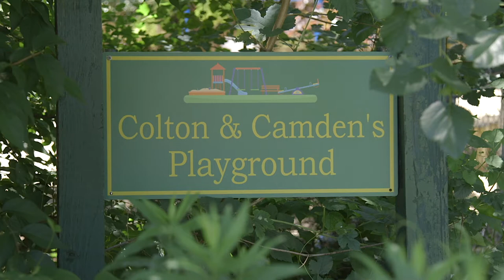Geneva Day School's Summer Camp (Geneva Camp for Young Children)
On the heels of yet again being named yet again "Best Preschool" by readers of "Bethesda Magazine" and receiving Maryland Green School certification, it is an honor for Geneva to extend the traditions of the academic year into the warmest months; summer invites energetic exploration of the out-of-doors, and new, sun-filled friendships.

Here our campers learn about themselves and the larger world. They discover their environment through our innovative playground, cooking, theater, gardening, story time, arts and crafts, and of course, our weekly themes, as often shaped by the STEAM (Science-Technology-Engineering-Art-Math) approach.

We look forward to your children joining us for a meaningful summer that fosters a "lifelong love of learning."